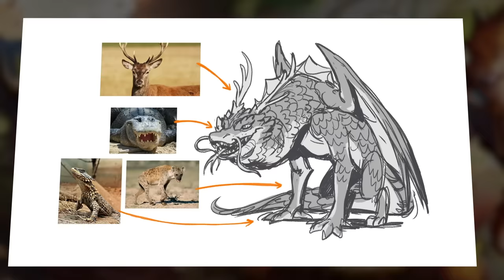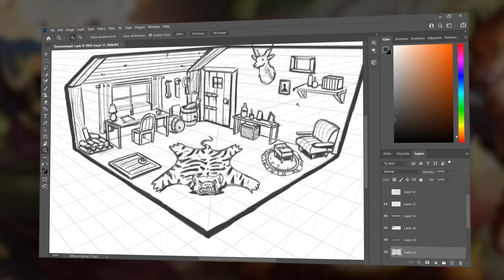LANÇAMENTO | Fundamentos da Ilustração Digital (curso online)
O Curso de Fundamentos da Ilustração Digital está lançado, compre pelo link para garantir uma comissão maior para mim e o Laylton O desconto de lançamento acabou, compre pelo link para dar uma comissão maior aos criadores

Os outros curso de desenho e pintura também estão com desconto, confira